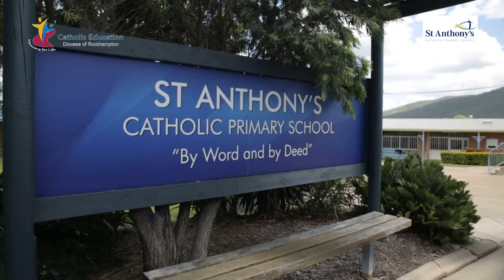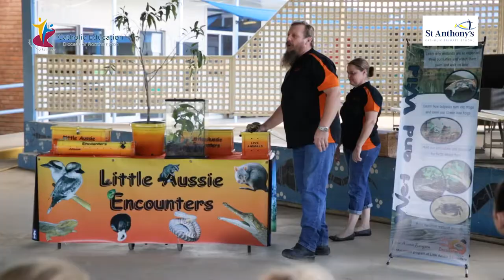St Anthony's Catholic Primary School, North Rockhampton